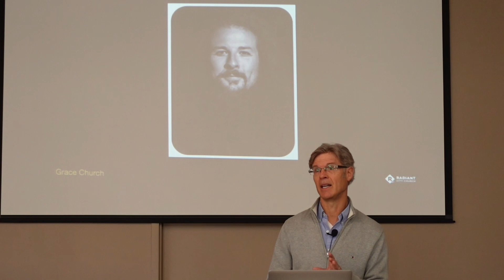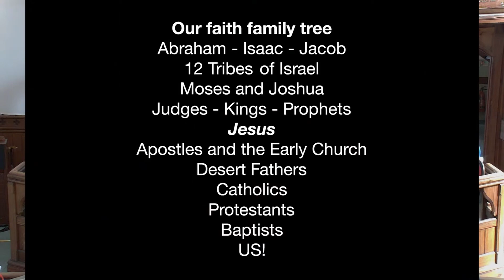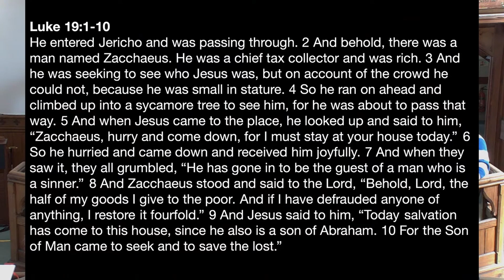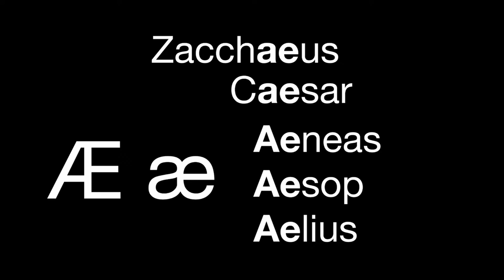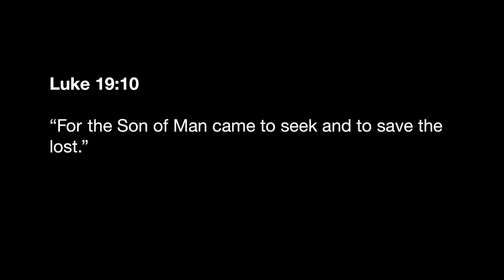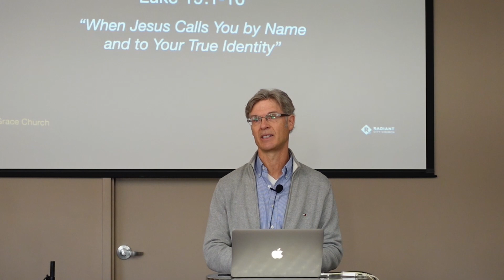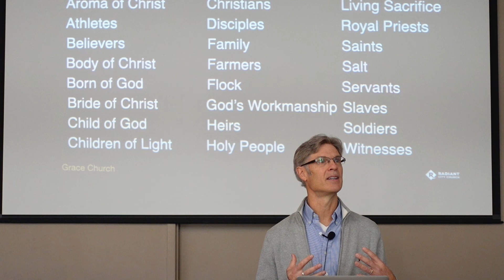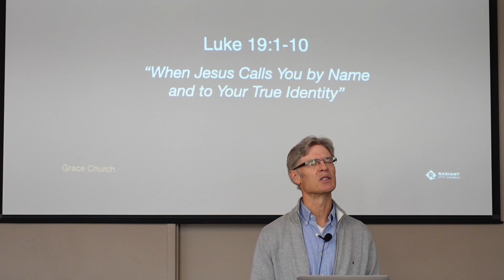When Jesus Calls You by Name and to Your True Identity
Speaker: Gord Brock, Jay,  Mt. Zion Youth

Radiant City Church is in Kitchener, Ontario, Canada. For more information about Radiant City Church (RCC)